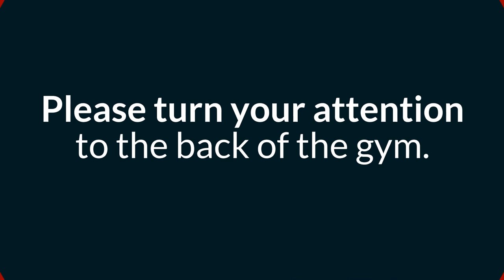Liberty Tech Charter School - "What's your favorite holiday, and why?"